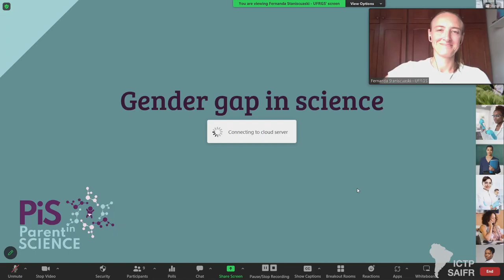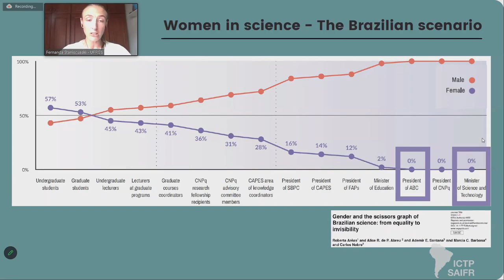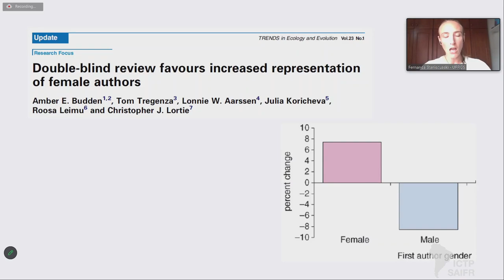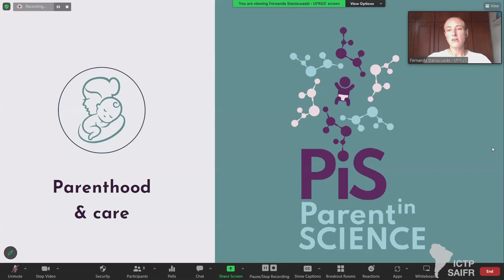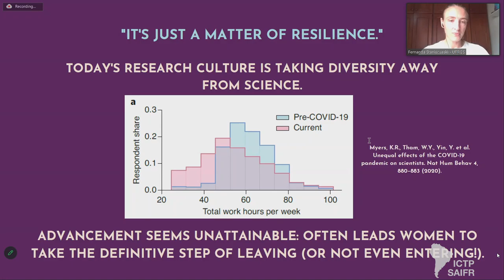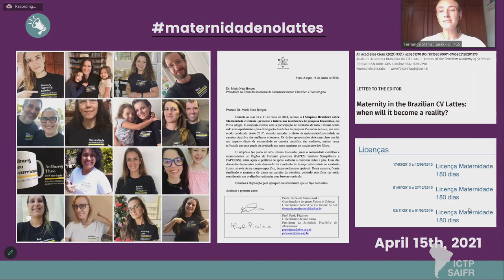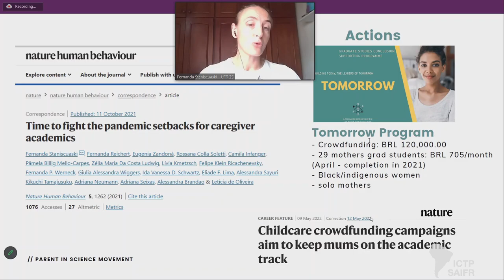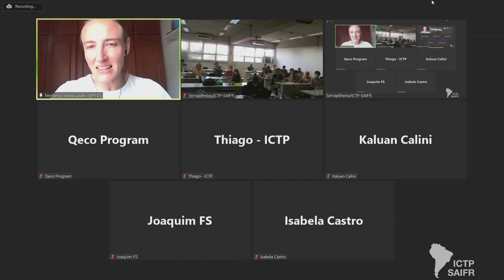QEco Program -Transversal talk: Fernanda Staniscuaski: Gender gap in Science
Serrapilheira/ICTP-SAIFR
TRAINING PROGRAM IN QUANTITATIVE ECOLOGY
24 of February, 2023

Speakers:
Fernanda Staniscuaski, Universidade Federal do Rio Grande do Sul